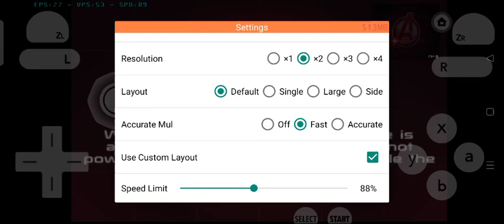[Gameplay Citra ] Lego Marvel Avengers on mediatek Helio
my phone
Oppo f9
6/64
mt6771